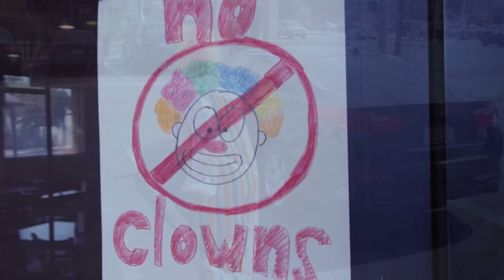КЛОУН УБИЙЦА // Anwar Jibawi